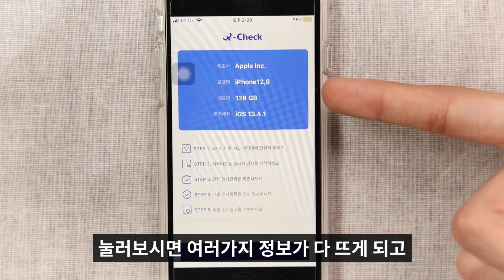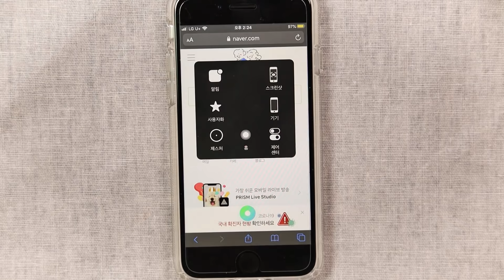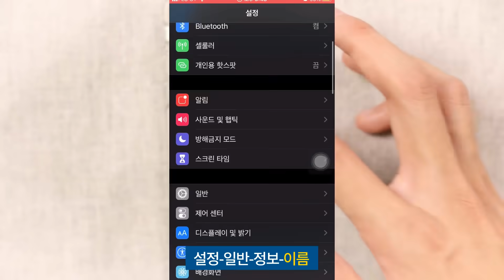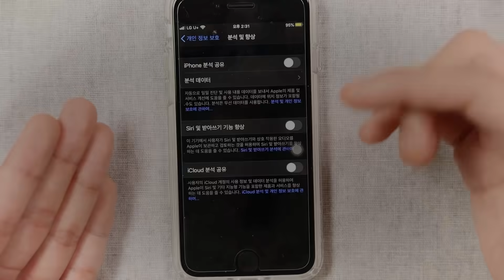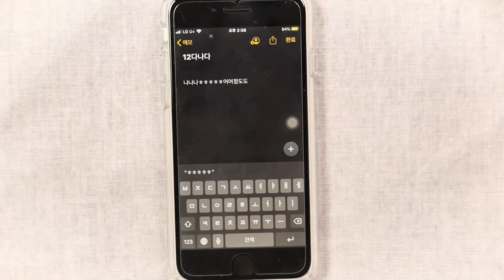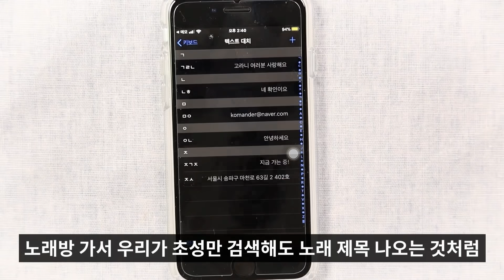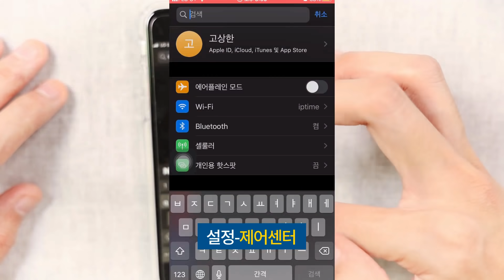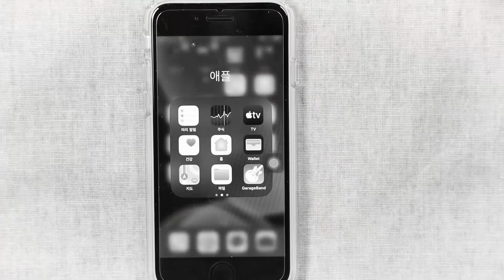아이폰 고인물이라면 반드시 하는 초기설정 10가지! 아이폰SE 필수 꿀팁!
✔ 위의 링크를 통해 아무 제품이나 구매하면 고니에게 소정의 수수료가 지급됩니다

이 채널은 IT, 전자기기, 게임, 자동차, 화장품, 패션, 영화 등 세상에 모든 것을 리뷰할 채널입니다.

감사합니다!

00:00 인트로
0:38 자가 진단
1:13 홈 버튼
3:56 이름 설정
4:09 위젯 설정
4:25 배터리
6:58 앱 정리
7:46 키보드 설정
9:25 카메라
10:15 제어 센터
11:47 의료 정보
12:35 부가 꿀팁
13:03 엔딩

고니가 추천하는 휴대폰사이트
(꼭 비교해보세요)